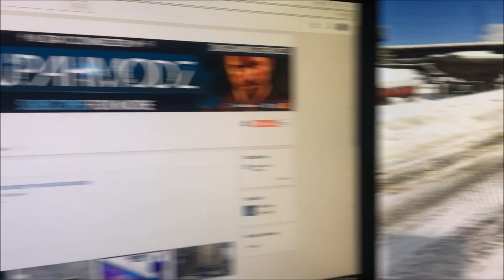GTA 5 - *CUSTOM ANIMAL/CREATURE MODELS!* (PS4 NEXT-GEN MODS)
~READ BELOW~

►ZupahModz -Gaming Services-
►Skype: Zoopahdev